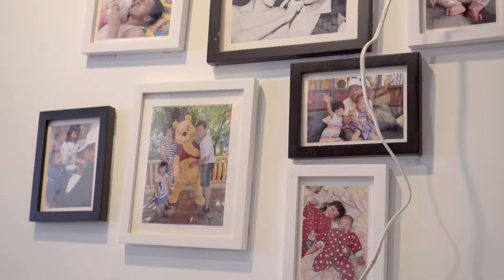夏嘉璐｜黎詩彥｜王定怡｜愛上做媽媽的自己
00:33 新聞主播｜夏嘉璐
02:15 作家｜黎詩彥
03:55 堝刮 陶瓷按摩盤 研創者｜王定怡

有人以為當媽媽可能放下一些自我好遺憾，
但媽媽不只是媽媽，
我們經歷了好多，也獲得好多。

面對滿滿的生活大小事，
雖然很多難關挫折，竟然走過了，
更成熟，更自信，更不容易動搖。
還是會想嘗試新事物好好玩，
和孩子一起學習一起成長，
也繼續探索興趣，
當媽媽很累，但好精彩！

真的佩服自己是一位媽媽，
真的佩服同為母職的每一個媽媽。

祝福每一個努力綻放自我的媽媽，母親節快樂

導演：陳惠君
副導：黃思婷
攝影：王嘉菲、李瑋儒、樓偉琇
剪接：郭于寧
調光：一馬
平面視覺設計：小大創意
製作公司：喜果創意股份有限公司